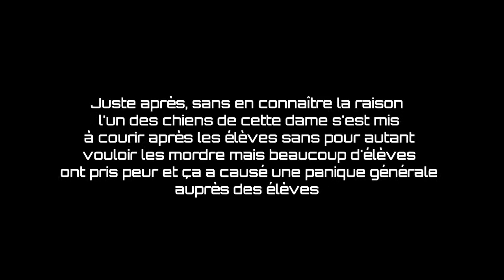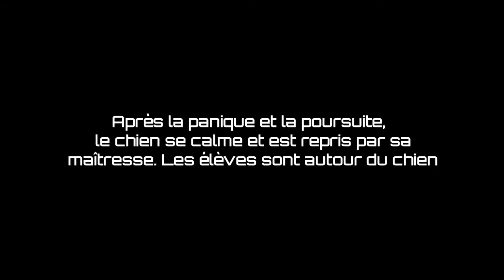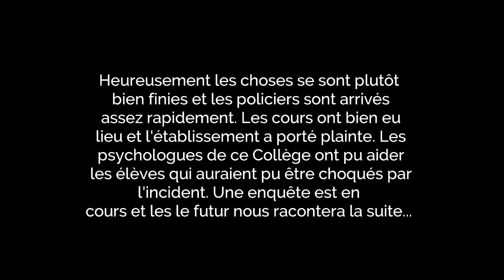Incident au collège Henri Wallon: intrusion d'un chien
Au collège Henri Wallon un chien s'est introduit en présence des élèves, certains d'entre eux ont filmés